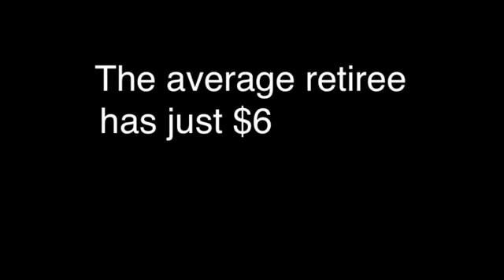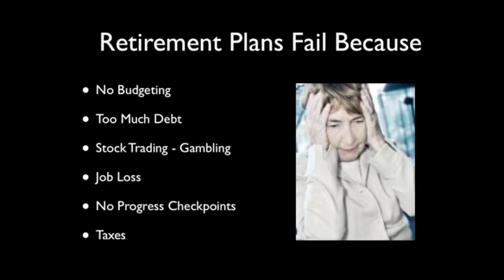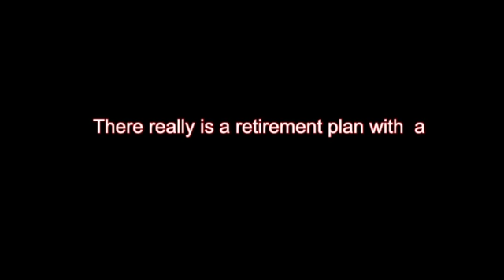Retirement Plan Builds Million Dollar Retirement Nestegg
A Retirement Plan that provides an average American with a million dollar retirement. This sensible retirement plan provides guaranteed retirement security with more savings.